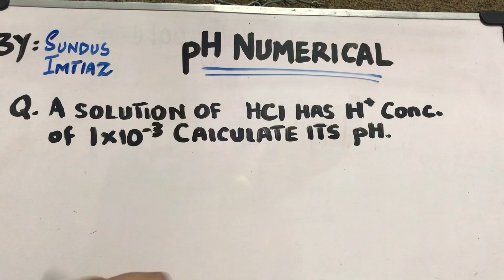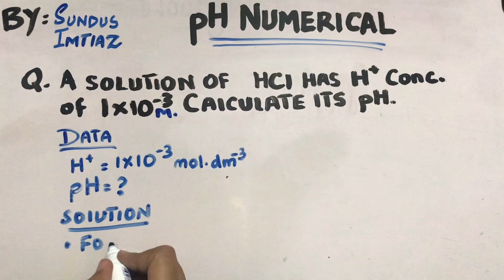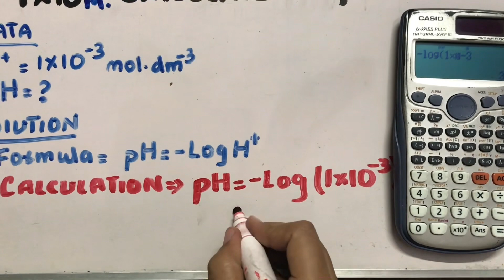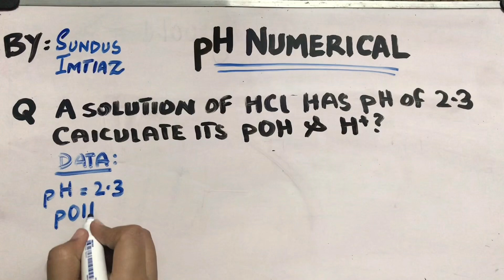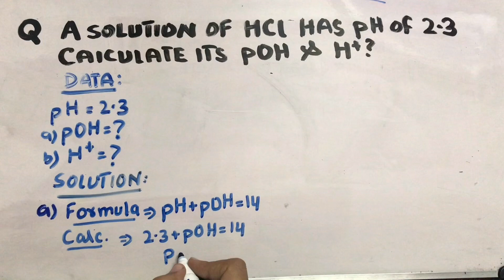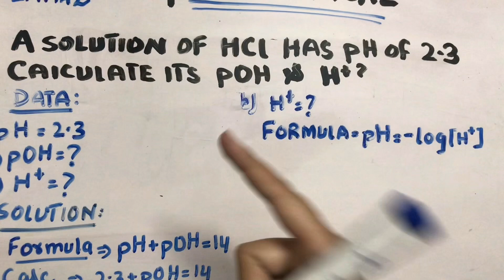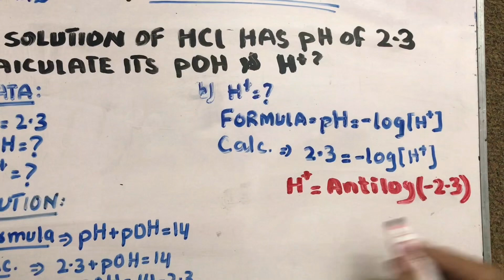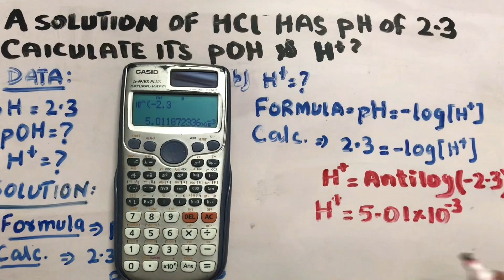PH Numericals | Chemistry Chapter # 2 Class 10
This video will cover the numericals given on chemistry chapter 2 class 10 sindh board book
I hope this video will help you understand the PH numericals